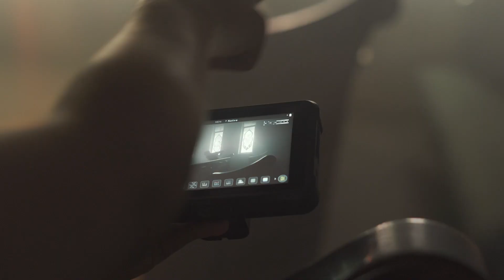Behind The Scenes of NuSoul's "World on Fire" Music Video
Produced by Burned Out Studio
Directed: Ivan Alejandro
Creative Director: Paige Rivero
Cinematographer: Travis Myers
Set design/Wardrobe: Delicia "Deli" Rocha
Editor: Jonathan Tippet
Producer: Valarie Flores
Executive Producer: Dallas Rector
Grips: Cory Maryweather & Michael Caldwell